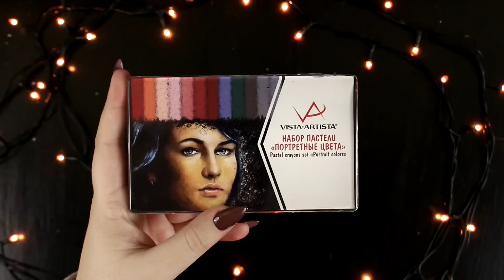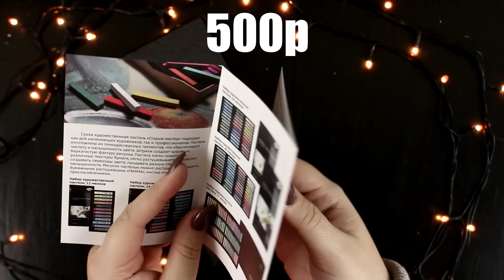Какой рисунок лучше? ТЕСТИРУЮ САМЫЕ ДЕШЁВЫЕ ПАСТЕЛЬНЫЕ МЕЛКИ С OZON VistaArtista, Гамма, Koh-i-nor